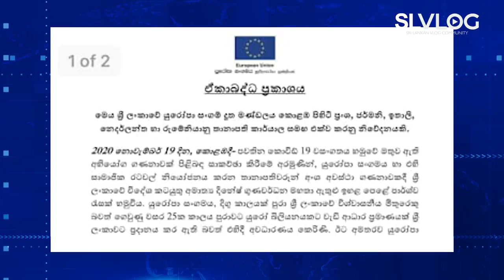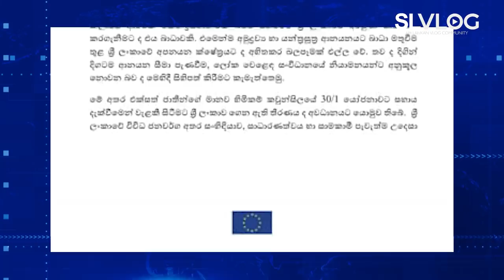ලලිත් වීරතුංග නිදහස් දැන් පී බී ගෙදර යාවිද? විජේරත්න වරකාගොඩ ගැන සාවද්‍ය පුවතක්